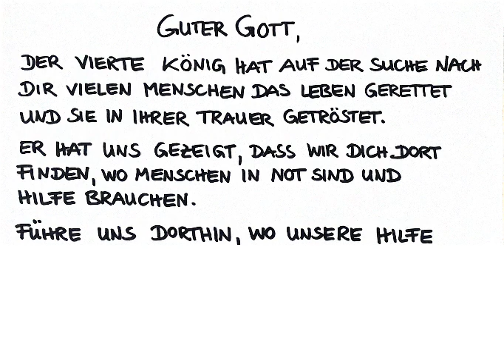Die Legende vom vierten König